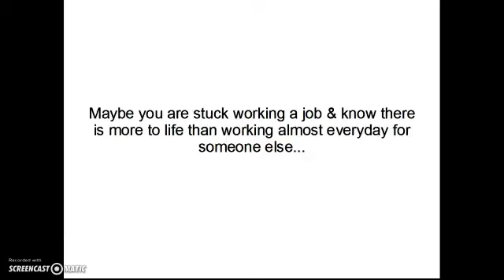Jobs hiring in marietta ga craigslist